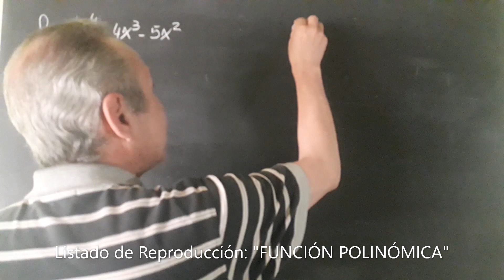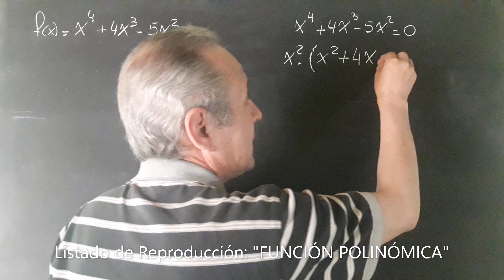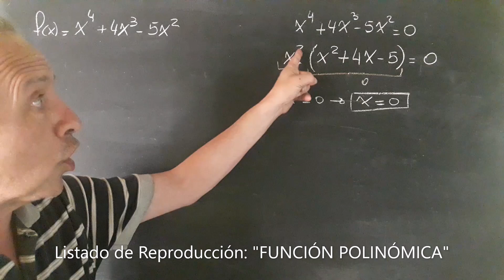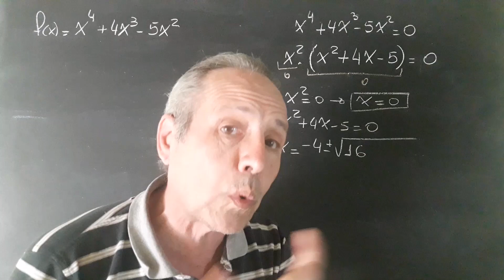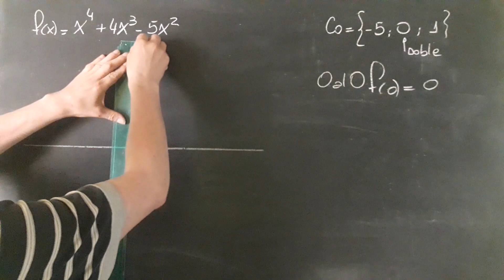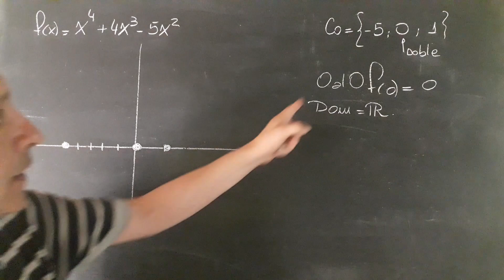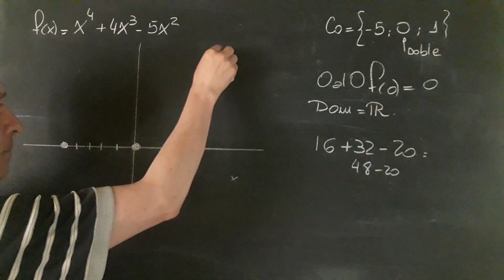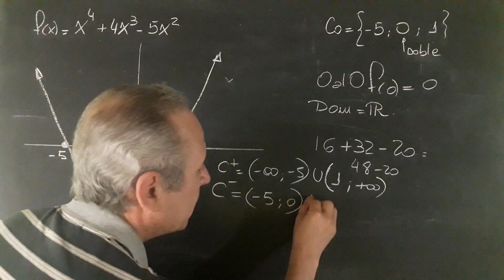Función Polinómica Análisis Completo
Función Polinómica Completa@RicardoJara277